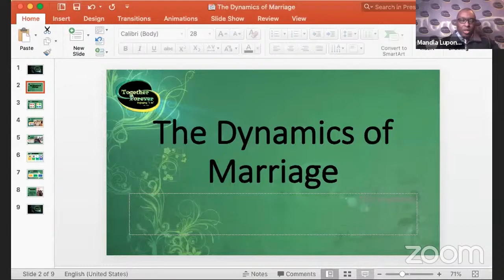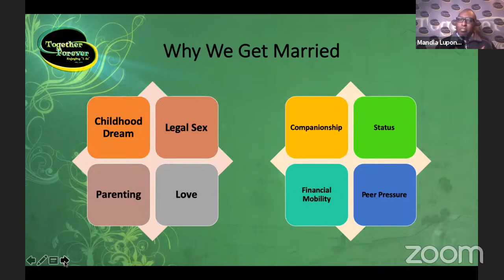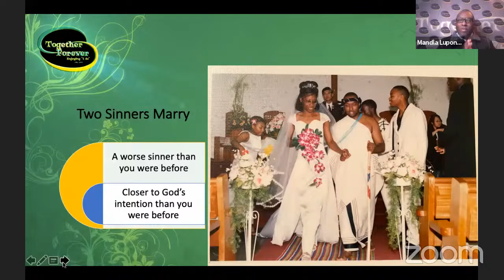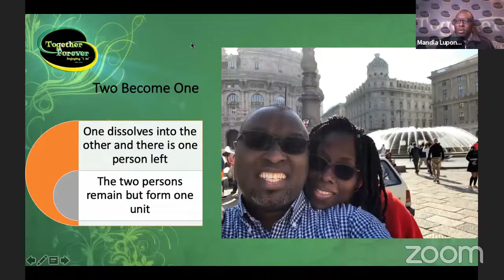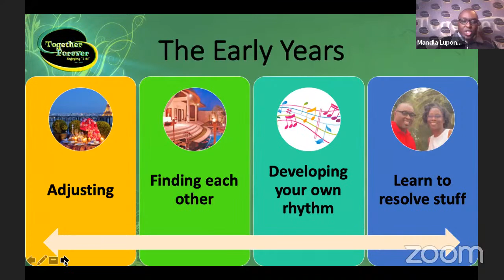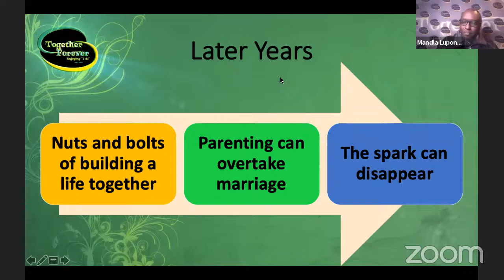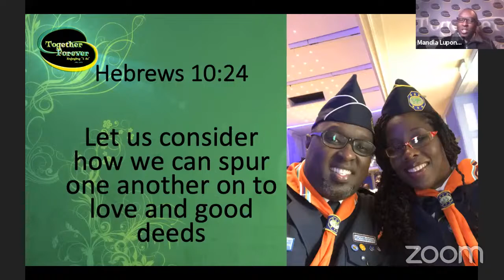"The Dynamics of Marriage" - Ps M Lupondwana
Making Families Great